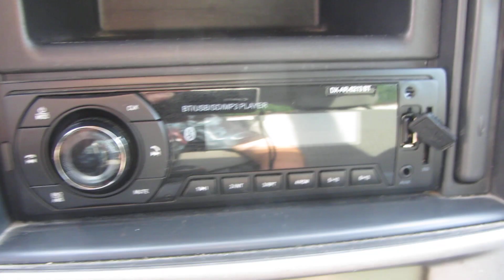renault laguna 2 de 2004